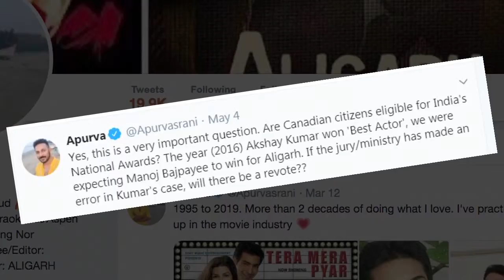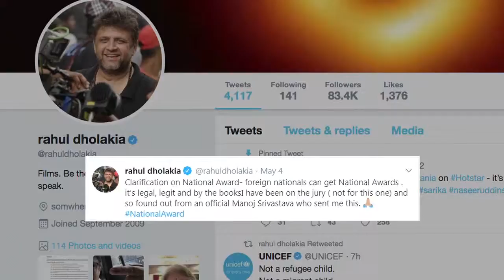Akshays eligibility for National Award questioned